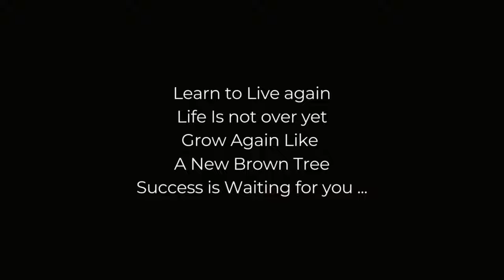A drop of life | short film | a leader | help | support | and love a change maker | Raihan Vlog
Good morning prithibi. Chole eshchi amar notun film niye sobar kache.

"A Drop Of Life" is a story a little girl trying to help a plant to grow up again.
When everyone gave up on that little poor plant, a little girl came and took it with her in order to give it a second chance.
A little help and a little care made that poor plant breath again.
Now it's a shiny day for that plant because a little help and care gave it a new hope to start again.

Moral of the story is that life is hard and i think its more complicated than we think and
that's why we get messed up and wanna leave everything but it's not an answer for everything.
Life is a game of survival and sometimes you just need a little care and love from others to grow up again.
So always help others cause you don't even know who and when is badly needed for your little help.

In addition a good leader always help , support , and love a change maker
A little girl inspired us to be a change maker and a great leader for the society , for the country and for the planet.
Director: S. M. Raihan Khaled
               and
                Abu Sayeed Ahmed
Script Writer : S. M. Raihan Khaled
Manager: Abu Sayeed Ahmed
Cinematographer : S. M. Raihan Khaled
Editor : S. M. Raihan Khaled
Cast : Mithila Farzana Rafa
            Shahanara Islam
            S. M. Raihan Khaled
            Sajid Muhammad Abid
Special Thanks to : Novera Hasan Nikkon
                                      Rownacur Salyhen
                                      Raisul Amin

Thank you Every one for supporting me .